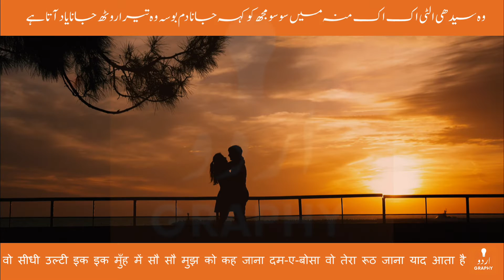Kabhi Milte The Wo Hum Se | Nizam Rampuri Shayari | Urdu Poetry Status | Voice Tausif | Urdugraphy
Poet: Nizam Rampuri | نظام رامپوری | निज़ाम रामपुरी

کبھی ملتے تھے وہ ہم سے زمانہ یاد آتا ہے بدل کر وضع چھپ کر شب کو آنا یاد آتا ہے

وہ باتیں بھولی بھولی اور وہ شوخی ناز و غمزہ کی وہ ہنس ہنس کر ترا مجھ کو رلانا یاد آتا ہے

گلے میں ڈال کر بانہیں وہ لب سے لب ملا دینا پھر اپنے ہاتھ سے ساغر پلانا یاد آتا ہے

بدلنا کروٹ اور تکیہ مرے پہلو میں رکھ دینا وہ سونا آپ اور میرا جگانا یاد آتا ہے

وہ سیدھی الٹی اک اک منہ میں سو سو مجھ کو کہہ جانا دم بوسہ وہ تیرا روٹھ جانا یاد آتا ہے

تسلی کو دل بیتاب کی میری دم رخصت نئی قسمیں وہ جھوٹی جھوٹی کھانا یاد آتا ہے

وہ رشک غیر پر رو رو کے ہچکی میری بندھ جانا فریبوں سے وہ تیرا شک مٹانا یاد آتا ہے

وہ میرا چونک چونک اٹھنا سحر کے غم سے اور تیرا لگا کر اپنے سینہ سے سلانا یاد آتا ہے

کبھی کچھ کہہ کے وہ مجھ کو رلانا اس ستم گر کا پھر آنکھیں نیچی کر کے مسکرانا یاد آتا ہے

कभी मिलते थे वो हम से ज़माना याद आता है बदल कर वज़्अ छुप कर शब को आना याद आता है

वो बातें भोली भोली और वो शोख़ी नाज़ ओ ग़म्ज़ा की वो हँस हँस कर तिरा मुझ को रुलाना याद आता है

गले में डाल कर बाँहें वो लब से लब मिला देना फिर अपने हाथ से साग़र पिलाना याद आता है

बदलना करवट और तकिया मिरे पहलू में रख देना वो सोना आप और मेरा जगाना याद आता है

वो सीधी उल्टी इक इक मुँह में सौ सौ मुझ को कह जाना दम-ए-बोसा वो तेरा रूठ जाना याद आता है

तसल्ली को दिल-ए-बेताब की मेरी दम-ए-रुख़्सत नई क़समें वो झूटी झूटी खाना याद आता है

वो रश्क-ए-ग़ैर पर रो रो के हिचकी मेरी बंध जाना फ़रेबों से वो तेरा शक मिटाना याद आता है

वो मेरा चौंक चौंक उठना सहर के ग़म से और तेरा लगा कर अपने सीना से सुलाना याद आता है

कभी कुछ कह के वो मुझ को रुलाना उस सितमगर का फिर आँखें नीची कर के मुस्कुराना याद आता है

kabhī milte the vo ham se zamāna yaad aatā hai badal kar vaz.a chhup kar shab ko aanā yaad aatā hai

vo bāteñ bholī bholī aur vo shoḳhī naaz o ġhamza kī vo hañs hañs kar tirā mujh ko rulānā yaad aatā hai

gale meñ Daal kar bāñheñ vo lab se lab milā denā phir apne haath se sāġhar pilānā yaad aatā hai

badalnā karvaT aur takiya mire pahlū meñ rakh denā vo sonā aap aur merā jagānā yaad aatā hai

vo sīdhī ulTī ik ik muñh meñ sau sau mujh ko kah jaanā dam-e-bosa vo terā ruuTh jaanā yaad aatā hai

tasallī ko dil-e-betāb kī merī dam-e-ruḳhsat na.ī qasmeñ vo jhūTī jhūTī khānā yaad aatā hai

vo rashk-e-ġhair par ro ro ke hichkī merī bañdh jaanā fareboñ se vo terā shak miTānā yaad aatā hai

vo merā chauñk chauñk uThnā sahar ke ġham se aur terā lagā kar apne siina se sulānā yaad aatā hai

kabhī kuchh kah ke vo mujh ko rulānā us sitamgar kā phir āñkheñ nīchī kar ke muskurānā yaad aatā hai